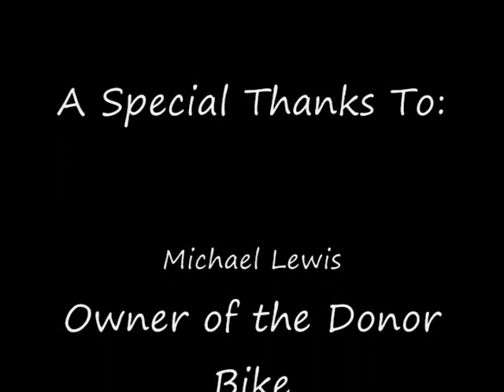Bicycle Shopping Cart Conversion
A bicycle and shooping cart become one in the same creating the ultimate grocery getter.